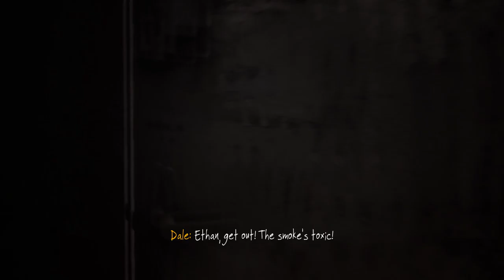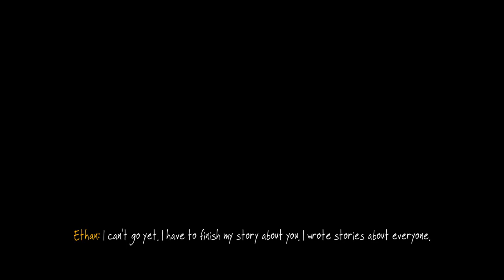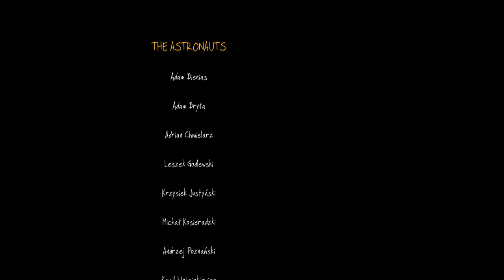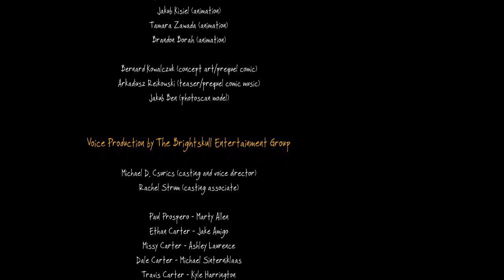Let's Play The Vanishing of Ethan Carter - Finale